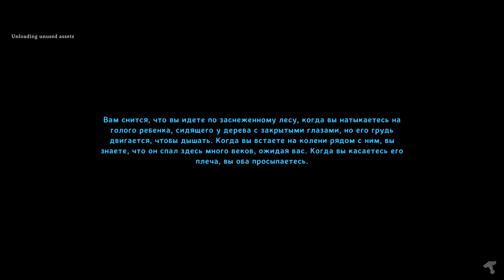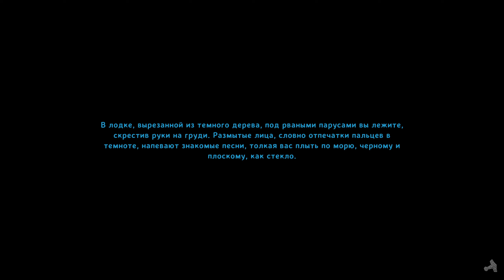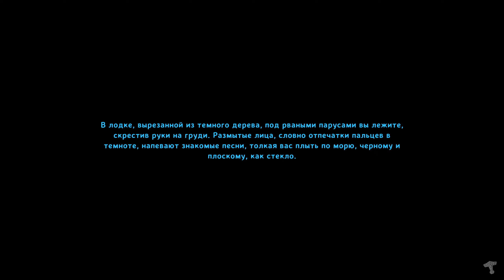VALHEIM. СТРОЮ ГОРОД #2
Стройка города в Valheim, часть 2